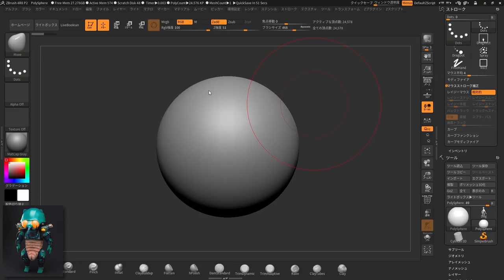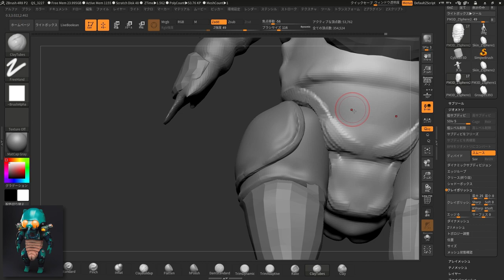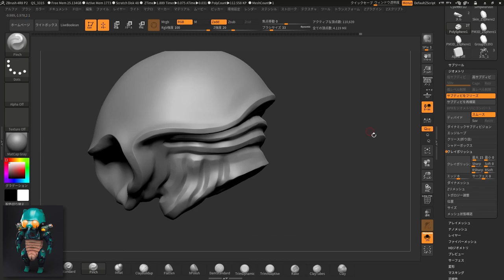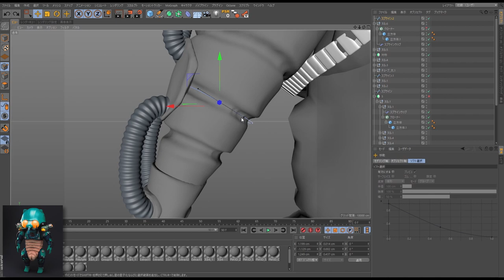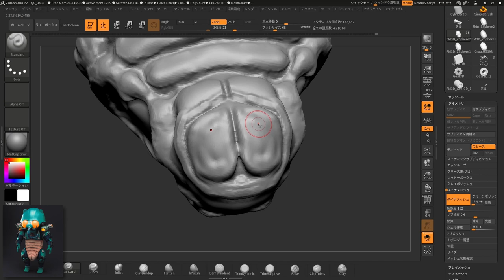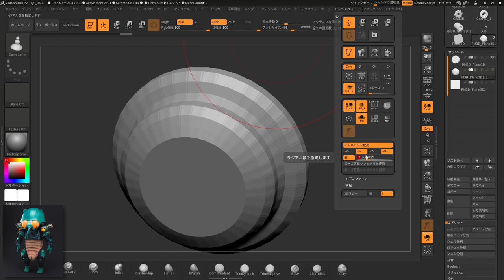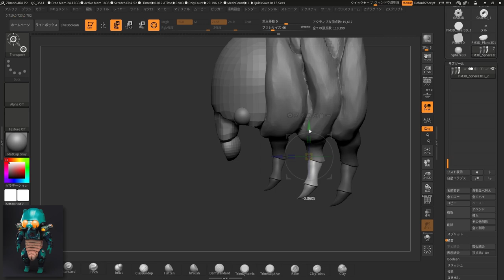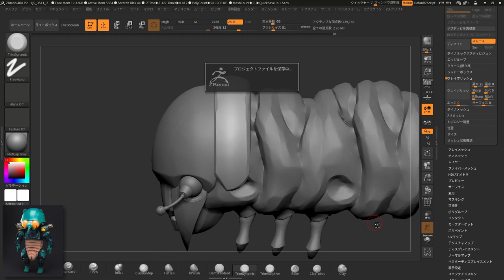Zbrush Cinema4D SubstancePainter Making Cyborg Stag Beetle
His name is Little Rain Boy